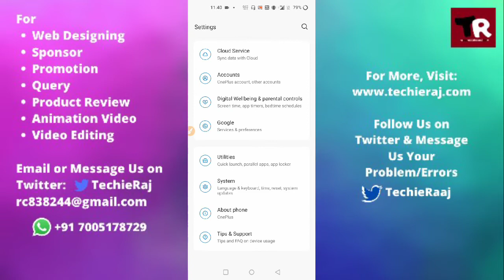How to Set Dual WhatsApp Setting in Oneplus 9r, 9 pro, 8t, 7t, 6t, 2, X, nord, nord le, one, 3